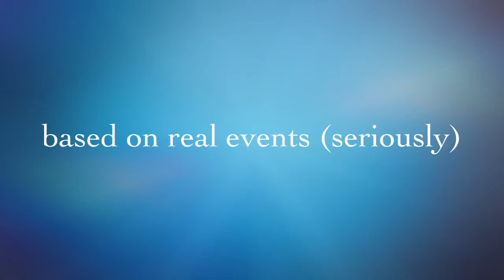Something Special Trailor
This is really based on a person named Meghan and you may want to watch as Meghan sings her way to Something Special